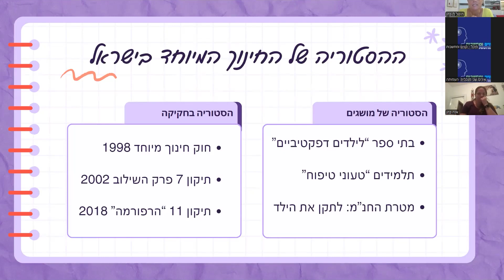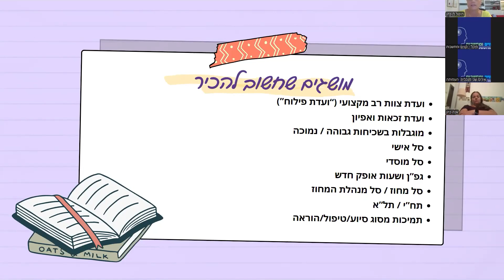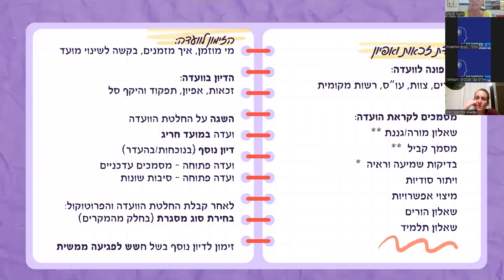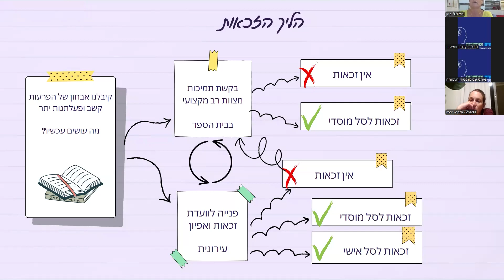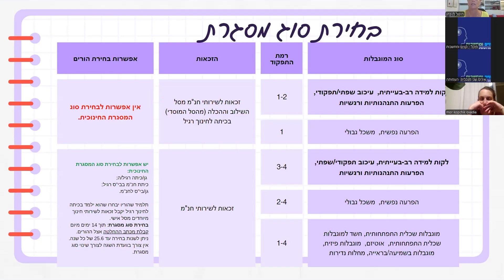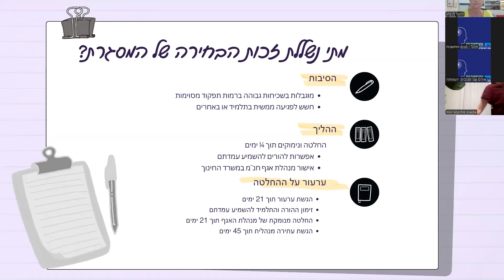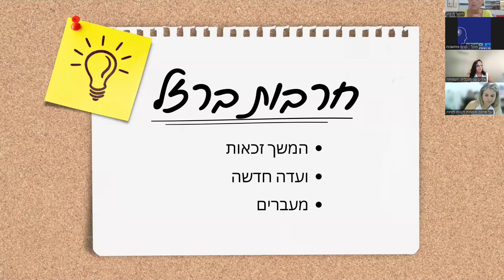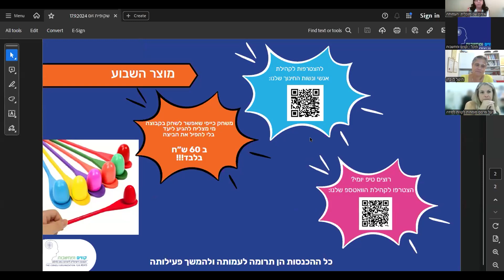עו"ד רויטל לן - זכויות תלמידים עם הפרעת קשב במערכת החינוך - הרצאה מס' 1 | עמותת קווים ומחשבות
במפגש הראשון הכרנו, דיברנו והבנו:
💙 מהן הזכויות של תלמידים עם הפרעת קשב במערכת החינוך?
💙מהם המנגנונים הקיימים בחוק כדי לקבל תמיכות מסוג סיוע, טיפול והוראה?
💙 מהן ועדות זכאות ואפיון ועדת הצוות הרב מקצועי?
💙מהו סל אישי ומהו סל מוסדי?
💙 מתי הזמן לבקש תמיכות? ומה קורה אם לא מקבלים את מה שמבקשים ועוד.

איריס שני אירחה את עו"ד רויטל לן מייסדת ושותפה בניהול קואליציית הורים לילדים עם צרכים מיוחדים.

לשימושכם, שני קבצים להורדה מתוך המפגש שהתקיים:
קווים מנחים בתהליך קבלת החלטה בדיון בוועדות מתוקף חוק החינוך המיוחד, נספח 10